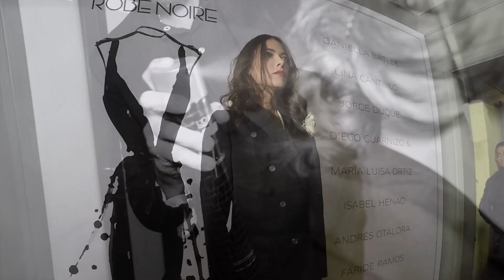La Petite Robe Noire by Sofitel Bogotá Victoria Regia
Glamour and elegance were reunited in Sofitel Bogotá Victoria Regia to give tribute to the French iconic ‘Little Black Dress’, reinterpreted by the most talented Colombian designers. This enchanted fashion show demonstrated the strong cultural link presents between France and Colombia.

Learn more about Sofitel Bogotá Victoria Regia and other Sofitel hotels worldwide